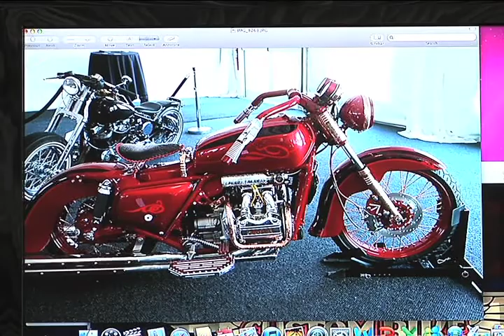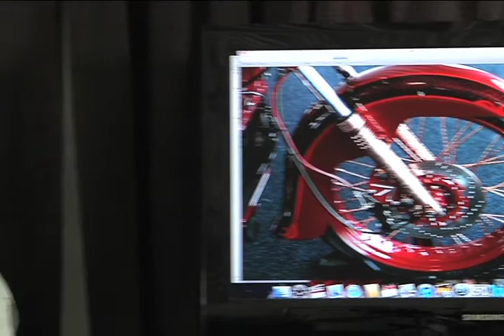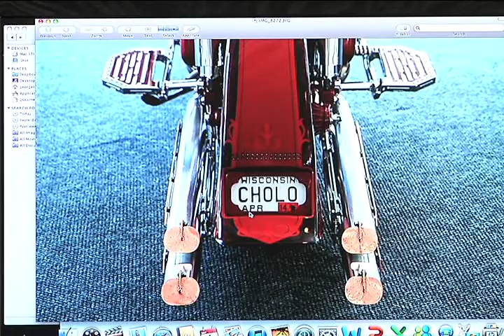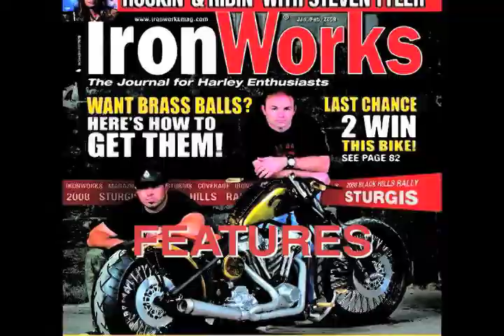Bikernet's Keith Ball & GIO discuss Customization @ 2012 AMD Affiliate Custom Bike Show Weekend,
Once again, the Museum hosted one of the largest custom bike shows in the U.S. GIO came with his GL1000 and won the Retro Mod class at the AMD Affiliate Custom Bike Show Weekend.

This event has something for riders and non-riders, and offers unique opportunities to experience and participate in the artistic side of motorcycling and its remarkable custom culture.

With over 160 bikes competing last year, this event has been extended over the entire Labor Day weekend. Friday and Saturday will showcase professional builders and Sunday will showcase the best amateur bike builders.